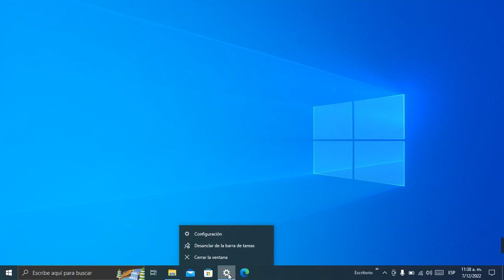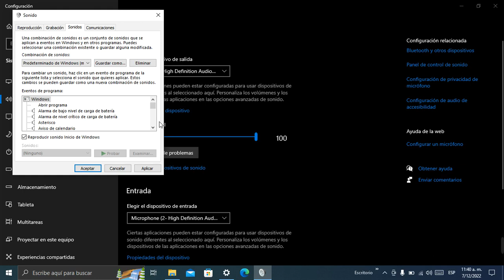Activar O Desactivar Sonido de Inicio de Windows 11 y 10